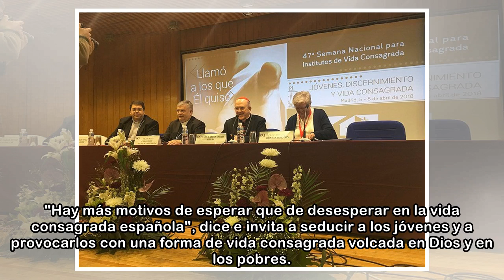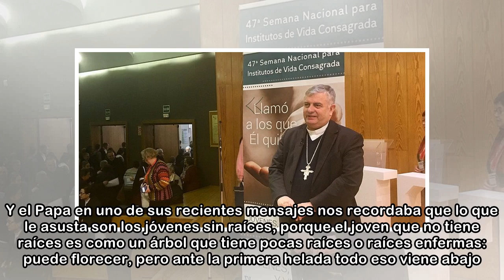José Rodríguez Carballo: 'Hay más motivos de esperar que de desesperar en la vida consagrada espa...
José Rodríguez Carballo: 'Hay más motivos de esperar que de desesperar en la vida consagrada española'
 (José M. Vidal).- Como buen gallego, José Rodriguez Carballo, es también ciudadano del mundo. Secretario del dicasterio de la Vida Consagrada, no se alarma ante el cierre de conventos y el descenso de...